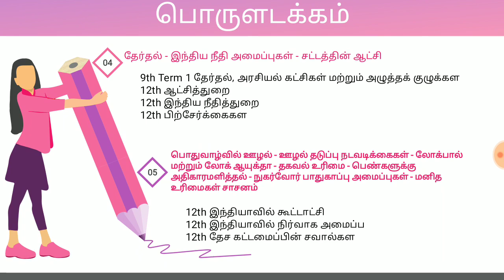TNPSC - CONSTITUTION MATERAIL PART 3